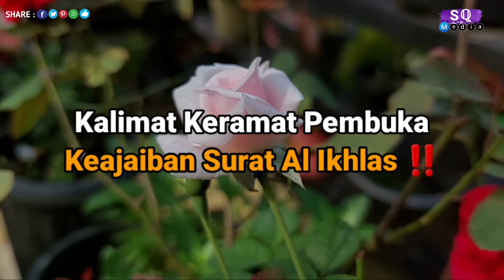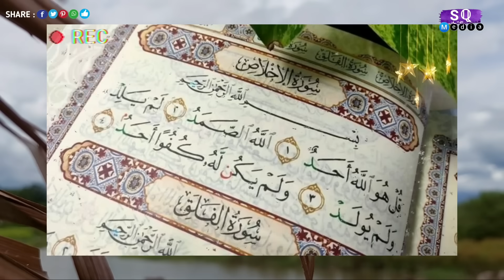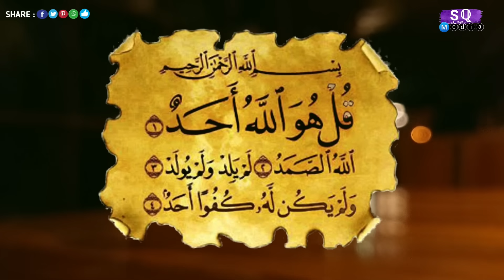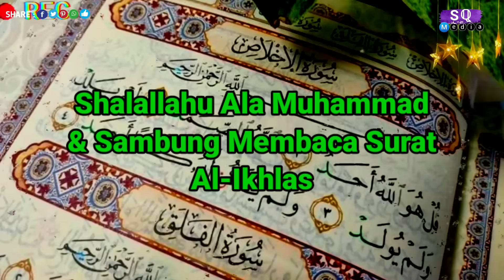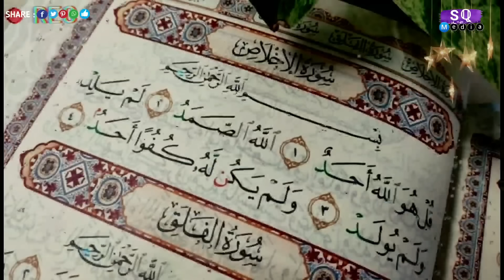1 KALIMAT KERAMAT PEMBUKA KEAJAIBAN SURAT AL-IKHLAS INI SAYA BAGIKAN ‼️@suaraqalbumedia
Sebelum membaca Surat Al ikhlas anda harus tau dahulu kata pembukanya agar surat al ikhlas ini berfaedah besar.

Surah Al-Ikhlas, disebut juga sebagai Surah at-Tauhid bahasa Arab: التوحيد, translit. At-Tauḥīd, har. 'Keesaan'‎, adalah salah satu surah di dalam al-Qur'an yang isi ayatnya membahas mengenai konsep ketuhanan dan keesaan Allah. Di dalam Al-Qur'an, Surah Al-Ikhlas berada pada urutan ke-112.

Banyak sekali faefah dan keajaiban membaca surat Al ikhlas terlebih jika anda tau kuncinya